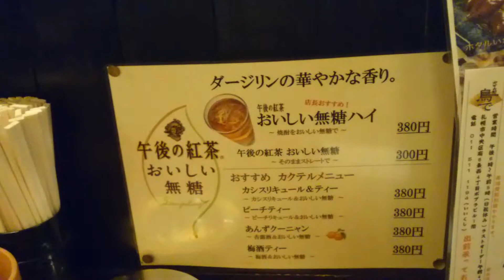ダイログ グルメ情報 北海道札幌 すすきの やすみ処鳥で ２０時までに入店で飲み放題５００円 １００分間思う存分飲んでください。料理もうまいです。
レストラン 居酒屋 個室なし 焼き鳥 人気店 繁盛 スタッフフレンドリー 激安店 オススメです